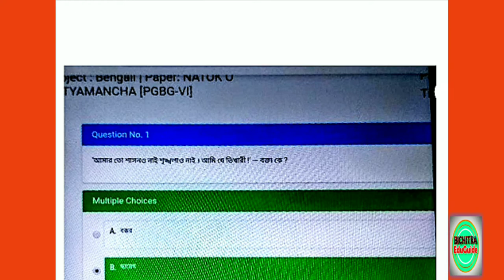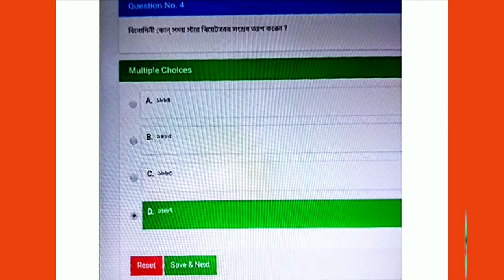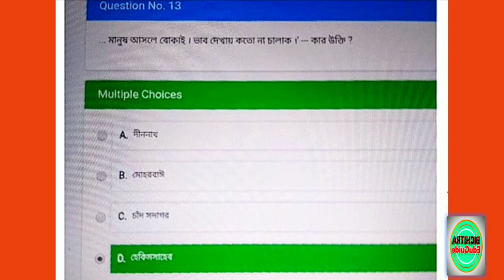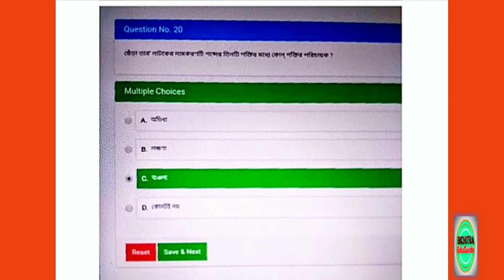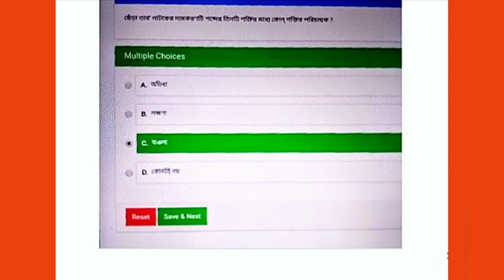PGBG 6 || PGBG6 ONLINE EXAM REVIEW || NSOU PGBG || Sample Question || PG MCQ || 6th Paper Bengali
প্রশ্ন ৪১.   কয়লার প্রস্তরীভূত শক্তি প্রসঙ্গে ( অঙ্গার )
প্রশ্ন ৪৪.   পশুপতি পোদ্দার    ( গল্প হেকিম সাহেব )

Hello Friends,
BICHITRA EDUGUIDE.
It is an educational channel. Here you will find Suggestions, Notes and Guides for various exams. Suggestions are completely free.
এই চ্যানেল এ বিভিন্ন পরীক্ষার সাজেশন তথা গাইড পাবেন সম্পূর্ণ বিনামূল্যে ।
মাধ্যমিক, উচ্চমাধ্যমিক,
বি. এ,
এম.এ ,
এস.এস.সি
নেট সেট

সাথে সাথে প্রেস করুন বেল আইকন , পরের ভিডিওর নোটিফিকেশন সবার আগে পেতে ।

SHEKHAR SAHIS
M.A, B.ED

**PG BENGALI SAMPLE QUESTIONS ANS**